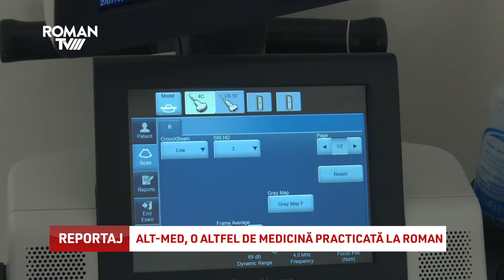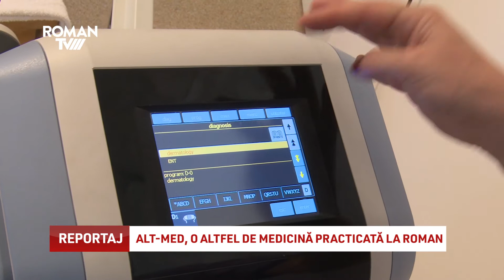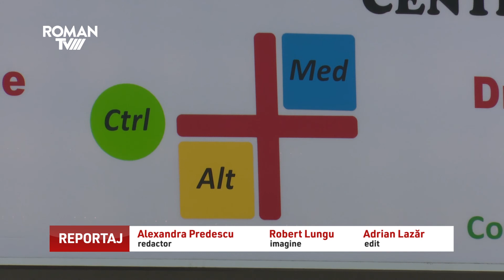Alt-Med, o altfel de medicină practicată la Roman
Situat vis-a-vis de Bazinul de Înot din Roman, Centrul medical Alt-Med le oferă pacienților o variantă diferită de tratare a diferitelor afecțiuni cu care ei se prezintă la medic, îmbinând metodele clasice de recuperare cu unele moderne.